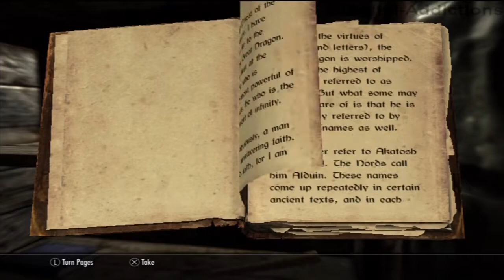Skyrim's Main Quest Part 6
WARNING: Due to High Quality Audio, Sound may explode your ears. Listen with Caution!

Video Game: The Elder Scrolls V: Skyrim
Developer: Bethesda Game Studios
Publisher: Bethesda Softworks
Played by: Venomcarn